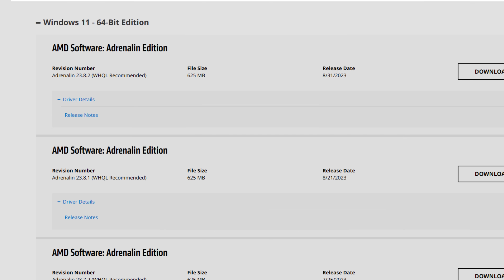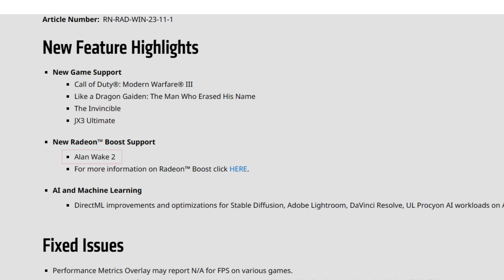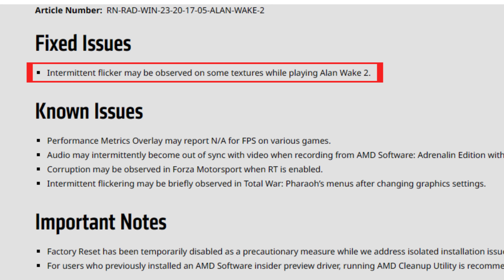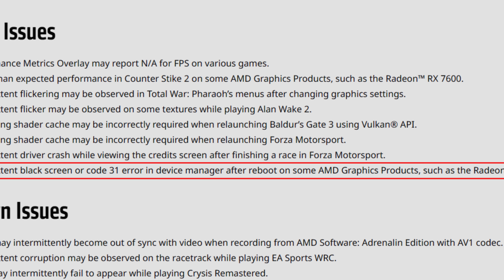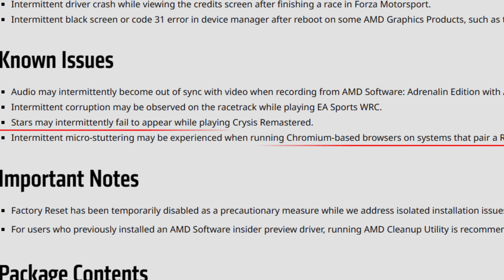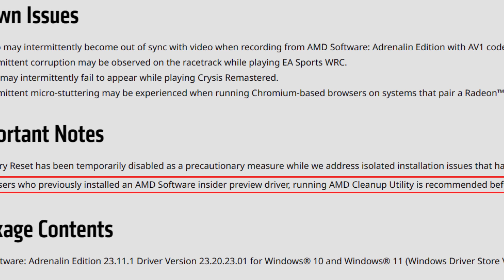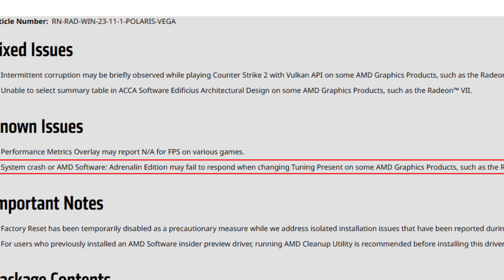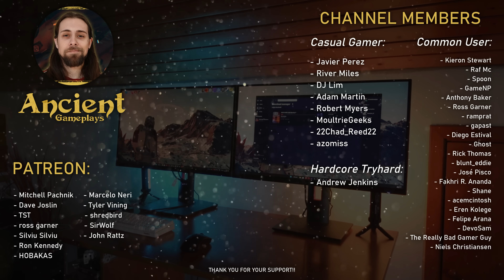AMD Adrenalin 23.11.1 Drivers | LOTS of FIXES, FPS Boost & More!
Use my NordVPN link to help the channel and get 4 EXTRA MONTHS for your subscription!

Today,  I am doing a video about showing the new AMD Adrenalin 23.11.1 Drivers. As always, leave your experience in the comment section as it may help others.

00:00 - Intro & CS2 VAC Ban Information
01:10 - Release Notes - Highlights / New Game Support
03:59 - Release Notes - Fixed Issues
06:07 - Release Notes - Known Issues & Important Notes
07:44 - My Experience with these drivers (The "Goods" and the "Bads")
08:42 - Polaris & VEGA Drivers - Fixed Issues
09:36 - Polaris & VEGA Drivers - Known Issues
10:19 - Conclusion

11:36 - Alan Wake 2 - RX 7800XT - 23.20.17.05 vs 23.11.1
12:20 - AC: Mirage - RX 7800XT - 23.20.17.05 vs 23.11.1
13:05 - Alan Wake 2 - RX 5700XT - 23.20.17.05 vs 23.11.1

13:52 - Channel Members
14:13 - More Videos